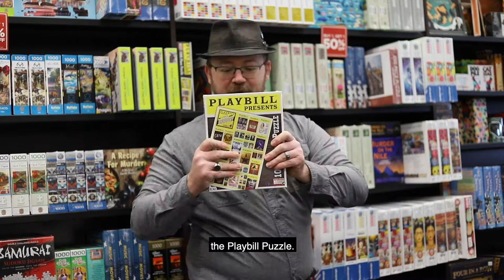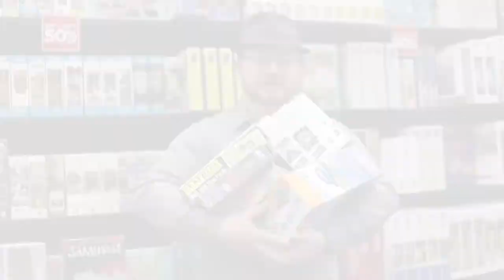Top 5 Puzzles To Gift This Holiday Season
What’s the #1 puzzle to gift this holiday season? You’ll have to watch until the end to find out!